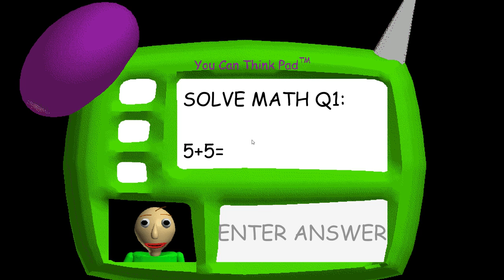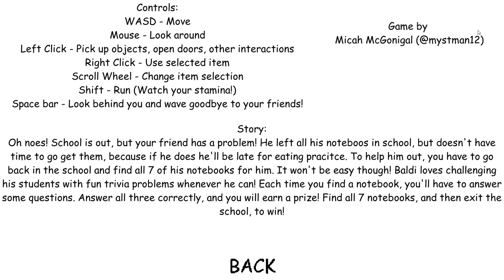Baldi's Basics:why did i do this? (bad mic)